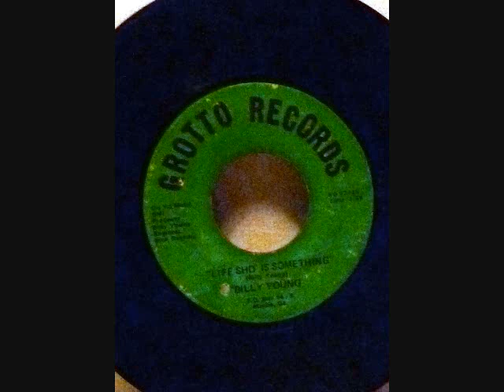BILLY YOUNG : Country Boy / Life Sho' Is Something - Macon GA Private Funk Soul